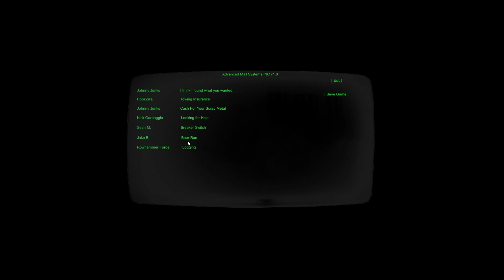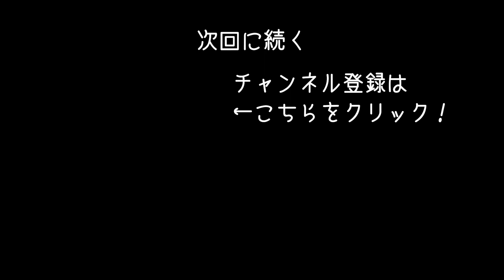【Junkyard Truck #2】リアルな人生シミュレーターの日常生活！ボロボロのピックアップトラックを分解【アフロマスク】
オープンワールド型の
リアルなライフシミュレーター
「Junkyard Truck」のゲーム実況になります。